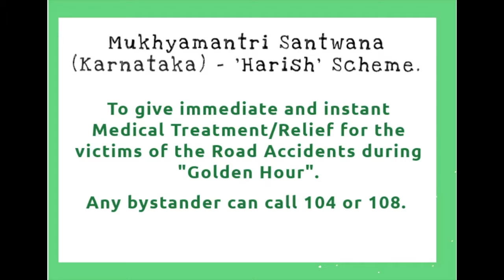Make your city safer; don't be a passive bystander!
In any public emergency situation, should an onlooker always step in? How can we make every individual more empathetic and active, and thus build a responsible community?